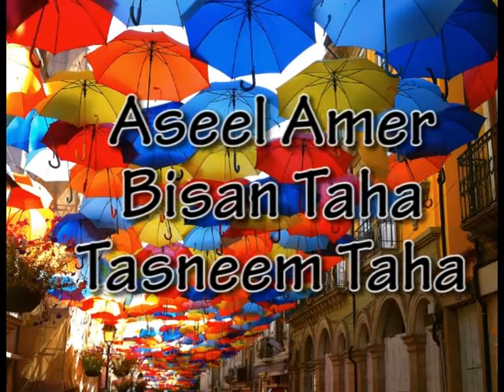Make Your Life Colorful!